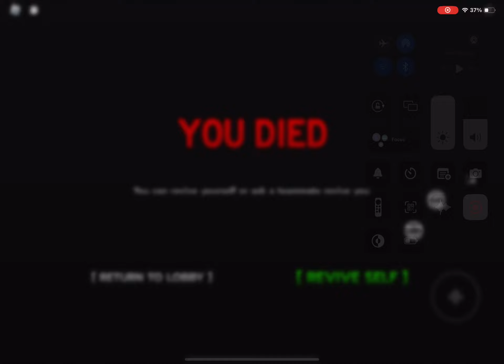This video proofs if invisible is perm in a round not forever.